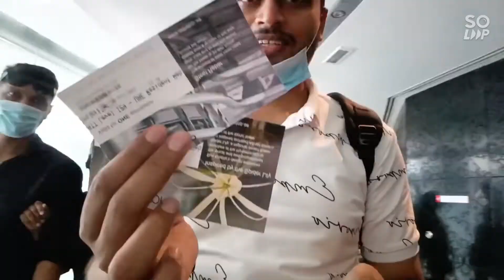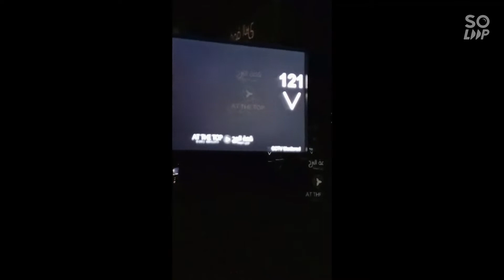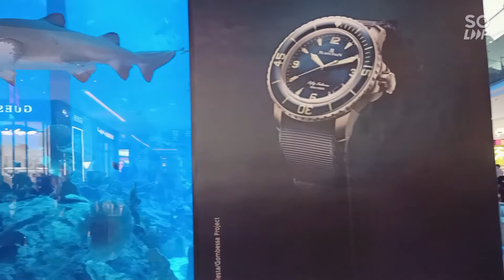BURJ KHALIFA | AT THE TOP | DOWNTOWN DUBAI | DUBAI MALL | DUBAI AQUARIUM - VLOG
Burj Khalifa At The Top Experience with Family. beautiful breathtaking view. 124th and 125th Floor. beautiful Downtown View. My daughter Aaradhana was very much excited  to see the view and happy to see Sharks and fishes in Aquarium.